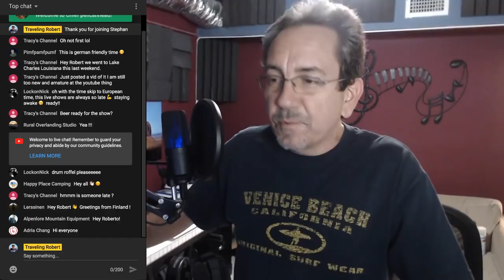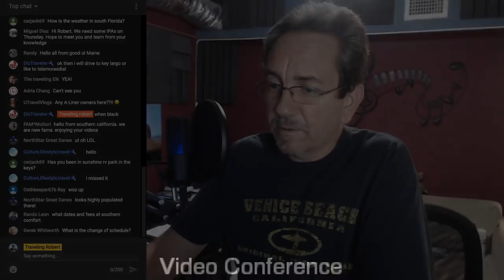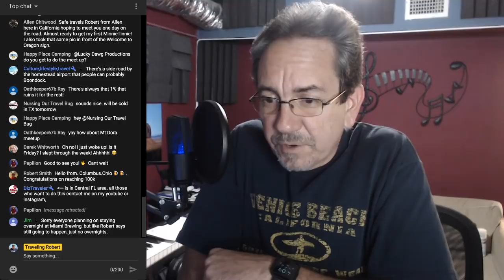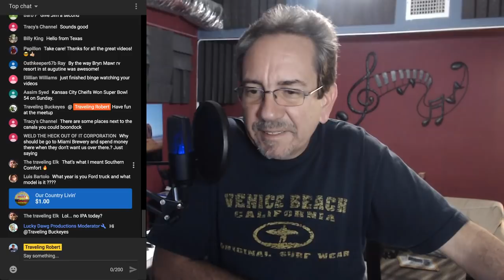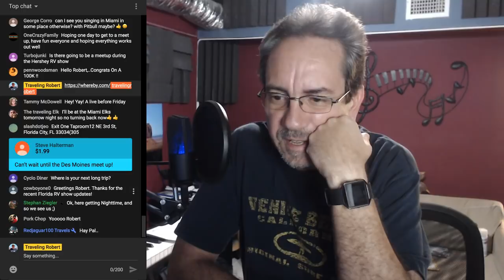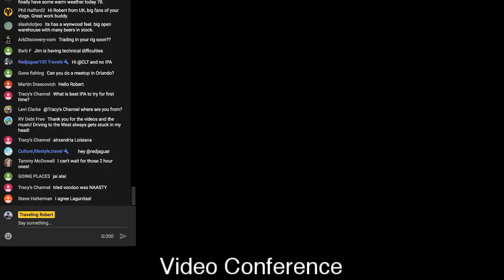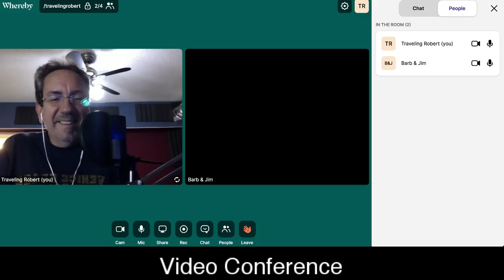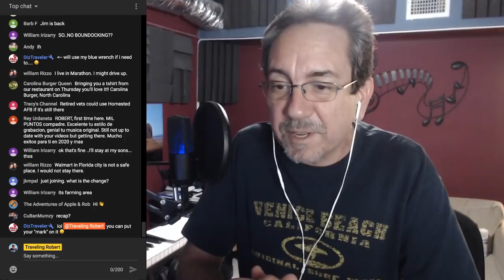Homestead Meetup (NO BOONDOCKING)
Weekly Friday evening chat.